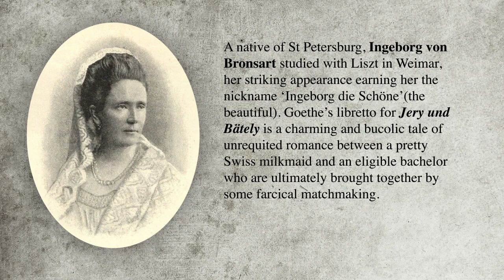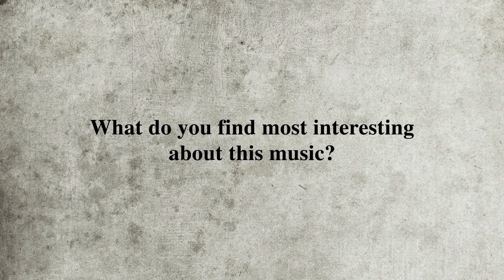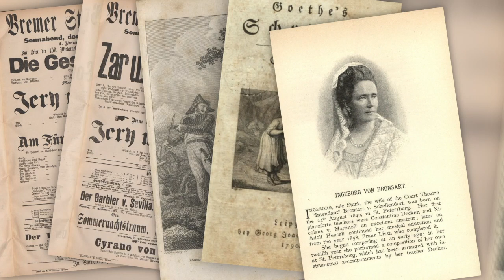Dario Salvi presents the world premiere recording of Ingeborg von Bronsart’s Jery und Bätely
A native of St Petersburg, Ingeborg von bronsart studied with Liszt in Weimar, her striking appearance earning her the nickname ‘Ingeborg die Schöne’. goethe’s libretto for Jery und Bätely is a charming and bucolic tale of unrequited romance between a pretty Swiss milkmaid and an eligible bachelor who are ultimately brought together by some farcical matchmaking. bronsart brings life to this story with exquisite music, from an exciting overture through an uninterrupted evolution in melody and harmony to a spine-tingling finale, delivering a Singspiel that helped establish her reputation as a successful composer for the stage.